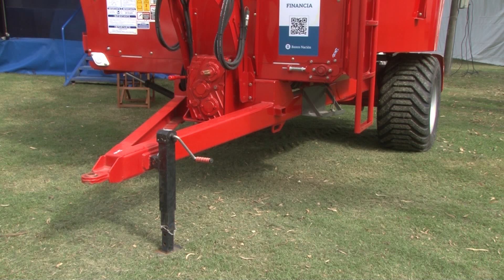Servicios y facilidades que brinda Grosso Tractores para adquirir equipos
Santiago Audino / Grosso Tractores

San Francisco y la Región 751
Canal Rural